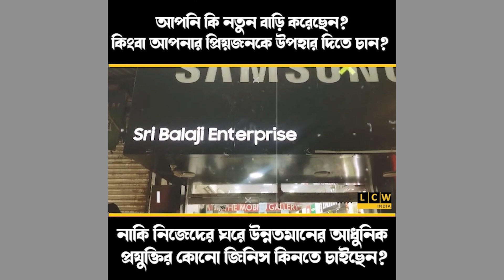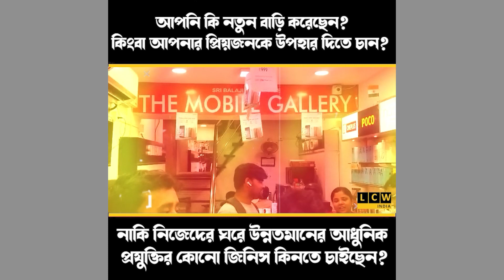নেতাজী জন্ম বার্ষিকীতে বিনামূল্যে স্বাস্থ্য পরীক্ষা শিবির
পরিচালনায় ৭ নং ওয়ার্ড তৃণমূল কংগ্রেস পরিবার